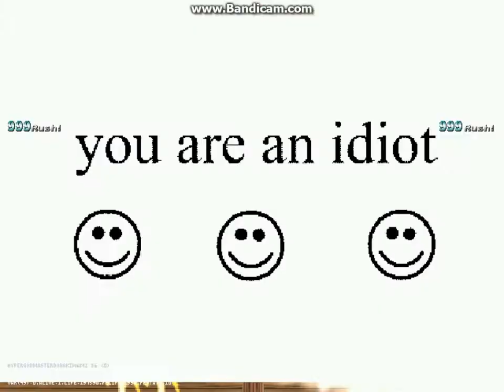Mugen : HGM Donakiwami & White Donurem vs MindCrasher (12p)